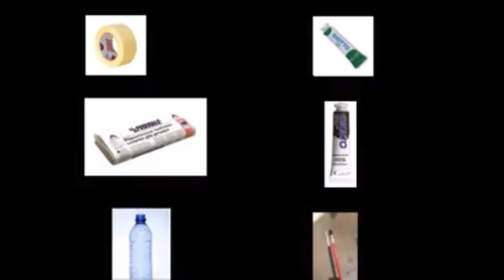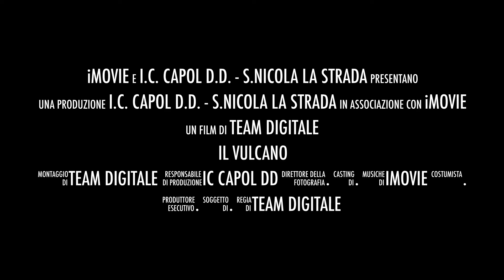Il Vulcano - Progetto Interdisciplinare classi 3°C-3°D-3°E Scuola secondaria di I grado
Gli alunni/e delle classi 3°C - 3°D - 3°E della Scuola Secondaria di I grado, guidati dai professori Santacroce, De Cicco, Luisè, Petriccione e De Somma, hanno realizzato splendidi modelli di vulcano con tanto di esplosione nell'ambito del Progetto Interdisciplinare di Scienze, Geografia e Arte.
Complimenti ragazzi!!!